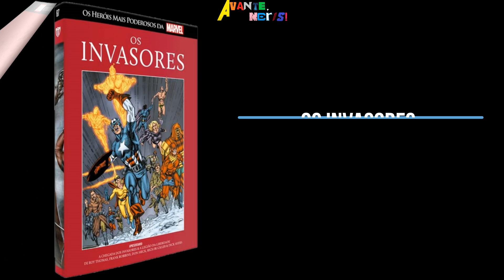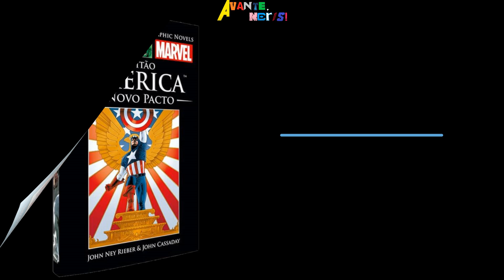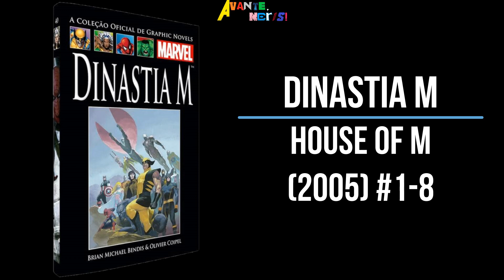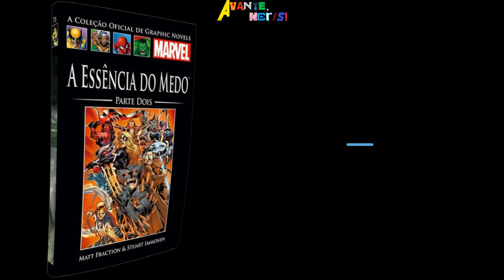(SALVAT) CAPITÃO AMÉRICA/FALCÃO/SOLDADO INVERNAL | Guia de Encadernados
Guia de encadernados publicados com as histórias em quadrinhos do CAPITÃO AMÉRICA no Universo Marvel.

QUER APOIAR O AVANTE, NERDS? SE LIGA NAS OPÇÕES!
📚Ofertas e Promoções
🔵Amazon Prime

Capitão América: O Soldado Invernal
Capitão América: O Novo Pacto
Vingadores: A Queda
Guerra Secreta
Dinastia M
Guerra Civil
Invasão Secreta
A Essência do Medo
Novos Vingadores: Motim!

Nota: Os links acima contém código de associado. Clicando neles, os preços não mudam, mas o canal pode ganhar alguma comissão sobre produtos específicos. Desde já, agradeço o apoio.

GUIA DETALHADO
Em breve...

SINOPSE
Depois de receber o soro do Supersoldado, o herói da Segunda Guerra Mundial Steve Rogers luta pelos ideais americanos como um dos heróis mais poderosos do mundo e o líder dos Vingadores.